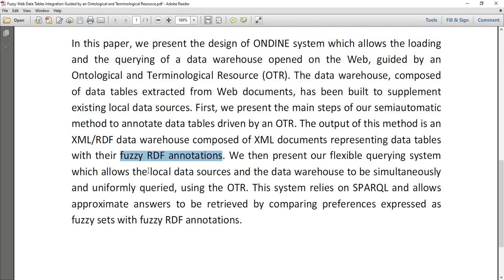Fuzzy Web Data Tables Integration Guided by an Ontological and Terminological Resource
MTech,BTech,BE,ME,B.Sc,M.Sc,BCA,MCA,M.Phil

 * Complete Source Code
 * Complete Documentation
 * Complete Presentation Slides
 * Flow Diagram
 * Database File
 * Screenshots
 * Execution Procedure
 * Readme File
 * Video Tutorials
 * Supporting Softwares

Support Specialization
 * 24/7 Support
 * Ticketing System
 * Voice ConferenceA
 * Video On Demand
 * Remote Connectivity
 * Document Customization